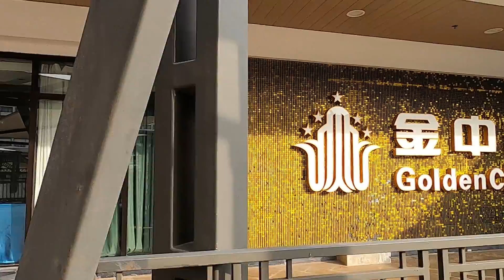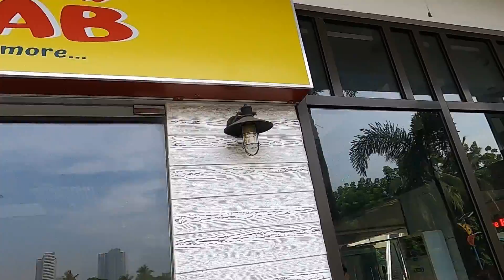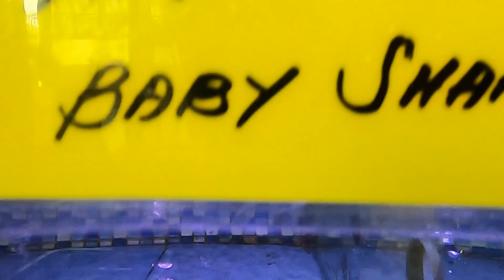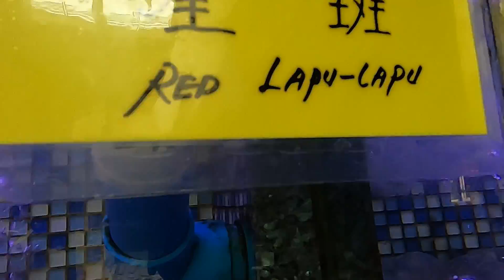Seascape Village Pasay | Manila Tour Philippines July 2021| Relaxing City Tour By Peejayparastv